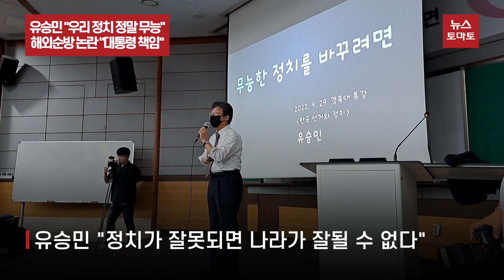유승민 "우리 정치 정말 무능"…해외순방 논란 "대통령 책임"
유승민 전 국민의힘 의원은 29일 윤석열 대통령의 해외순방 논란에 대해 "외교부 장관이나 국가안보실 사람들이 대통령 막말에 대해서 책임 있는 게 아니다. 대통령 책임"이라며 외교안보 라인의 문제가 아닌 윤 대통령의 책임임을 다시 한번 강조했습니다.

당권 도전과 관련해서는 "전당대회 출마 여부는 아직 정해진 게 없다"면서도 "나라를 위해 해야 될 일이 있다면 꼭 하겠다. 할 말 하겠다"며 출마 가능성을 열었습니다.

유승민 전 의원은 이날 대구 경북대학교를 찾아 오전 10시30분부터 '무능한 정치를 바꾸려면'을 주제로 특강을 진행했습니다.

[유승민 전 국민의힘 의원] 29일 대구 경북대 강연
우리 정치 정말 무능합니다.

그는 "정치가 잘못되면 나라가 잘될 수 없다"며 "좀 더 행복하고 잘 살기 위해선 정치인들이 어떻게 개혁을 하느냐, 바꾸느냐 여기에 우리 대한민국 미래가 달려 있다"고 강조했습니다.

나라가 이렇게 어지러울 때는 여러분들 정말 독립운동하듯이 나서야 됩니다. 여러분이 좀 더 나은 미래에 살고 싶으시면 여러분들이 보이스를 내고 액션을 하고….

그는 강연이 끝난 뒤 기자들을 만나 윤 대통령의 '비속어' 논란에 대해서도 대통령실이나 당의 시인과 사과를 촉구했습니다.

유승민 전 의원은 "윤리위가 만약 '양두구육'이라는 네 글자로 이준석 대표를 제명하거나 탈당 권유를 하면 세상 사람들이 웃지 않겠나"라며 "대통령 막말은 괜찮고 사자성어는 안 되나, 너무나 코미디 같은 일"이라고 꼬집었습니다.

뉴스토마토 유근윤입니다.

감사합니다.